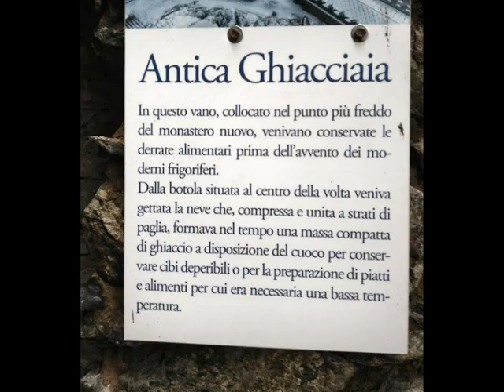sacra di san michele e precettoria di s antonio di ranverso11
Sacra di San Michele e Precettoria di Sant'Antonio di Ranverso
24 marzo 2018